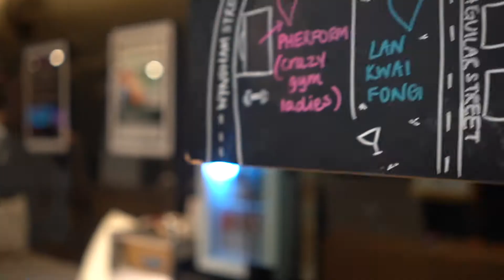Pherform Facility Tour (Hong Kong)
Take a sneek peak inside the facility which is redefining the way women train!